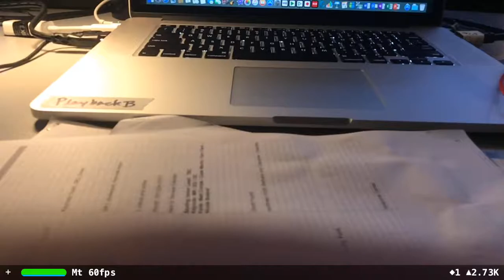REALTIME OBJECT RECOGNITION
A test using ARKit and CoreML for realtime object recognition on the iphone 7.  Using the resnet model.